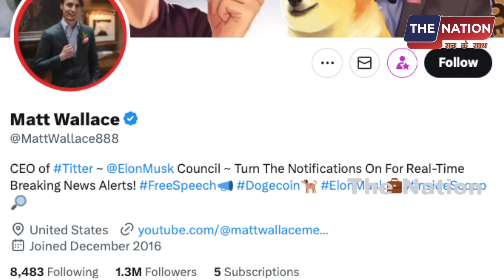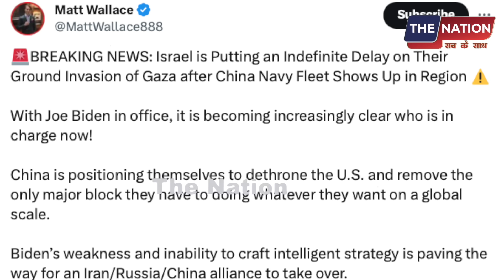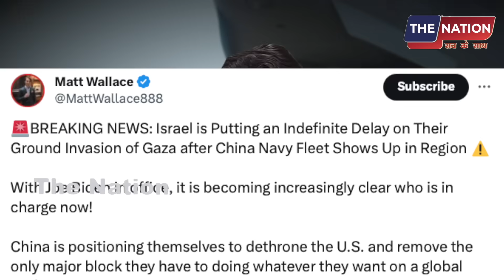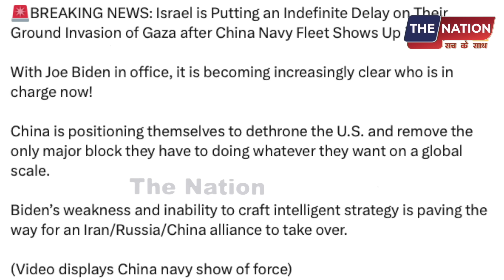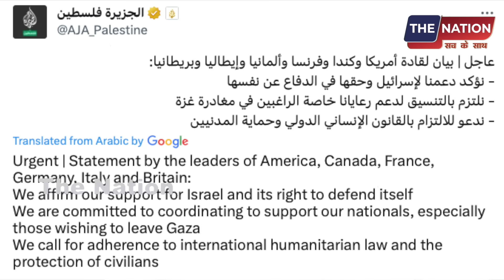किससे थर्राया इजराइल ? पेंटागन क्यों हुआ एक्टिव ?